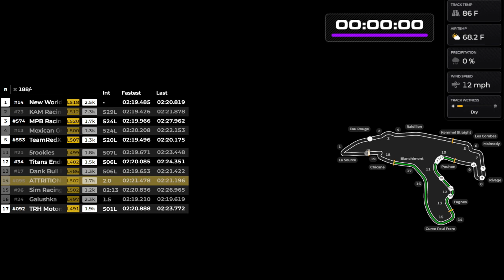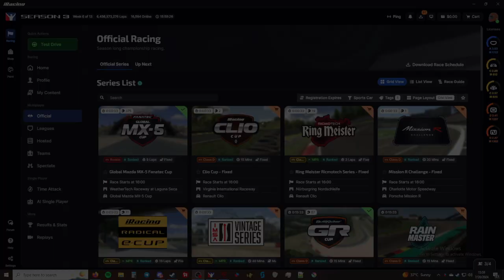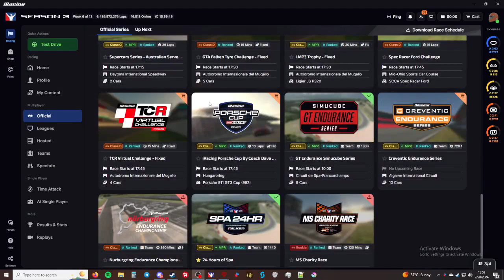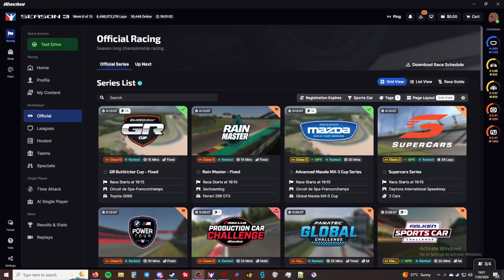iRacing Spa 24 Hour Special Event 2024!!! My First Spa 24 Part 3/3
This is the VOD from the iRacing Spa 24 livestream back in July. I was racing with the A:SRC Endurance part crew. Part 3 of 3

Processor: Intel Core i7-6700K 6th Gen (Skylake) Quad-Core 4.20 GHz

Ram: G.SKILL Aegis 16GB (2 x 8GB)